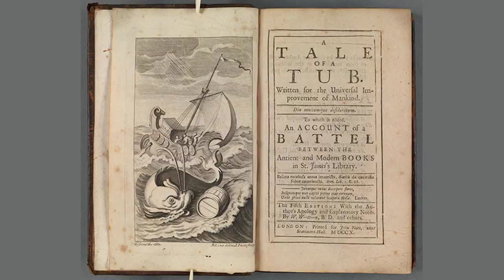Ay And No A Tale From Dublin.1 by Jonathan Swift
At Dublin's high feast sat Primate and Dean,

    Both dress'd like divines, with band and face clean:

    Quoth Hugh of Armagh, "The mob is grown bold."

    "Ay, ay," quoth the Dean, "the cause is old gold."

    "No, no," quoth the Primate, "if causes we sift,

    This mischief arises from witty Dean Swift."

    The smart one replied, "There's no wit in the case;

    And nothing of that ever troubled your grace.

    Though with your state sieve your own notions you split,

    A Boulter by name is no bolter of wit.

    It's matter of weight, and a mere money job;

    But the lower the coin the higher the mob.

    Go tell your friend Bob and the other great folk,

    That sinking the coin is a dangerous joke.

    The Irish dear joys have enough common sense,

    To treat gold reduced like Wood's copper pence.

    It is a pity a prelate should die without law;

    But if I say the word - take care of Armagh!"